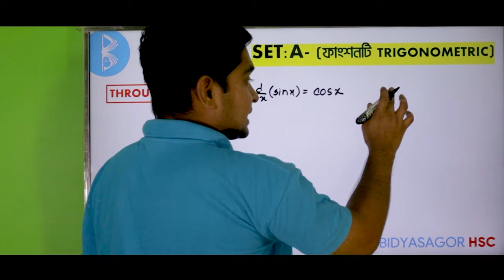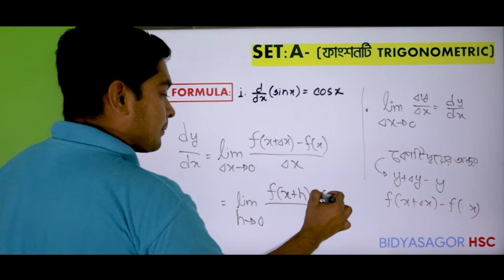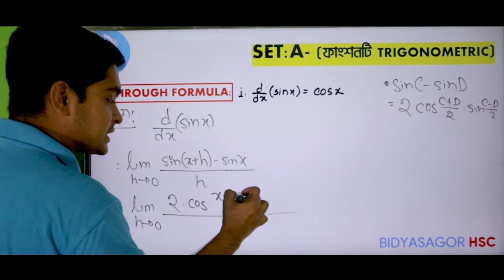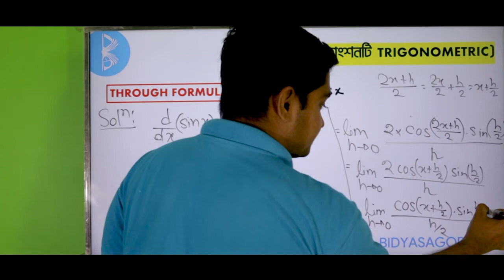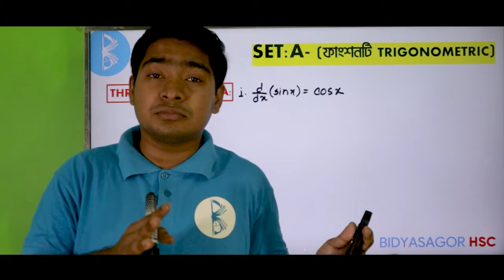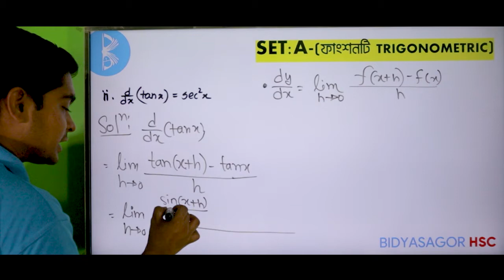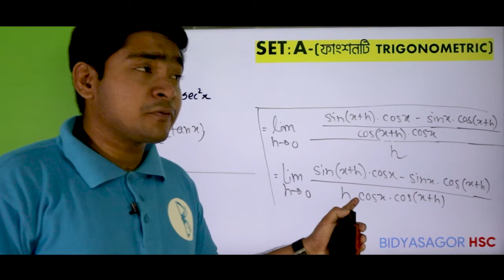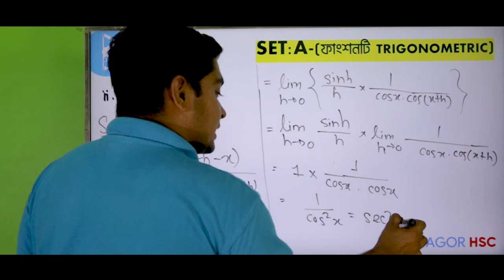অন্তরীকরণ ৯.২ পর্ব ৪| তত্ত্ব। Differentiation 9.2 Part 4 | HSC Math 1st Paper | Bidyasagor HSC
বিজ্ঞানী নিউটনের হাত ধরে আবিষ্কার হওয়া ক্যালকুলাস গণিতের নতুন শাখাগুলোর একটি। আমাদের দেশে উচ্চমাধ্যমিক পর্যায়ে ক্যালকুলাসের শিক্ষা শুরু হয় তবে এর গুরুত্ব অনুধাবন করা যায় বিশ্ববিদ্যালয় পর্যায়ে এসে। আমাদের দৈনন্দিন জীবনের প্রতিটি  ক্ষেত্রে আমরা একটু লক্ষ্য করলেই ক্যালকুলাসের ব্যবহার দেখতে পারবো। এই তো কিছুদিন আগে হয়ে যাওয়া আম্পান ঝড়ের গতিপথ নির্ণয় করতে যেমন ক্যালকুলাসের প্রয়োজন হয়েছিলো তেমনি সূর্যাস্ত বা সূর্যোদয়ের সময় নিখুঁতভাবে অনুমান করতেও কিন্তু প্রয়োজন হয় ক্যালকুলাসের। গতানুগতিক শিক্ষার গন্ডি থেকে বের হয়ে তোমাদের নতুনভাবে পুরনো বিষয়গুলোর পরিচয় করিয়ে দেওয়ার লক্ষ্যে আমাদের এই ক্যালকুলাস প্লেলিস্টের আয়োজন। আমাদের এই প্লেলিস্টের ভিডিওগুলো শুধু ক্যালকুলাস করার কৌশল নয়, এই কৌশলগুলো কেন তৈরি হলো বা এদের বাস্তবিক প্রয়োগ সম্পর্কেও তোমাদের ধারণা দিতে পারবে বলে আশা করছি। তারই দ্বিতীয় পর্ব অন্তরীকরণ। একে একে ক্যালকুলাসের সবগুলো টপিক নিয়েই আমরা আলোচনা করবো।

BIdyasagor HSC Math 2nd Paper Chapter 8.2 Part 1 | Lami's theorem |
বিদ্যাসাগর এইচএসসি । উচ্চতর গনিত অধ্যায় ৮.২। লামির উপপাদ্য